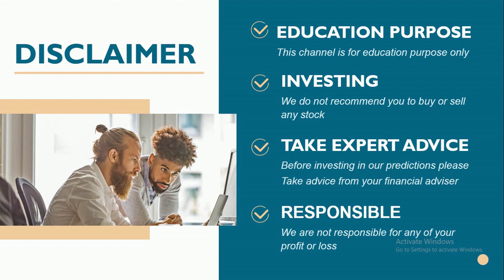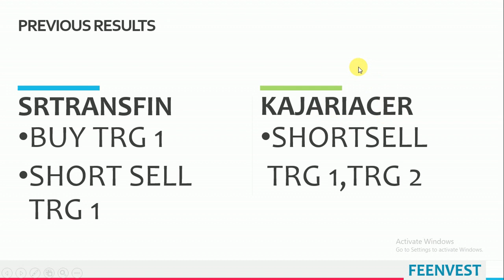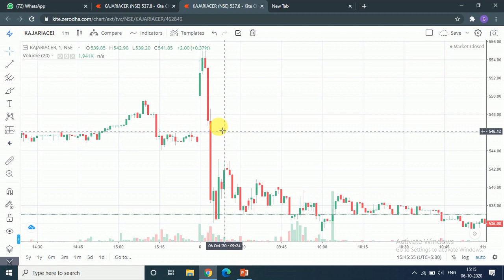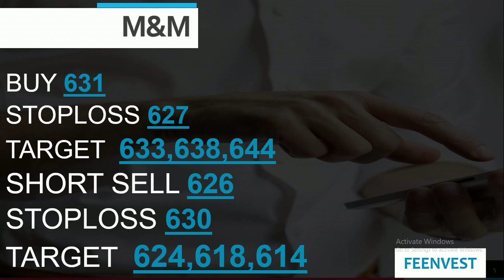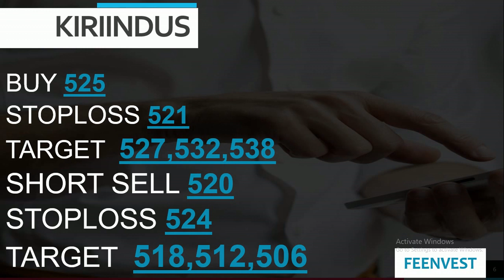intraday calls for 07 october 2020 |intraday stocks for tomorrow| best socks for intraday trading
You will get the following benefits :
1.Free Demat Account
2.Zero Equity Delivery
3.₹20 Per Order in Intraday, commodity and currency
4.Limit Upto 48 Times
5.MTF Facility Available
6.30 Years Of Trust
Best Intraday stocks for 07 OCT
Best Stocks for tomorrow 07 OCT
Best Intraday stocks for 07/10/2020
07 OCT
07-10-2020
TOMORROW